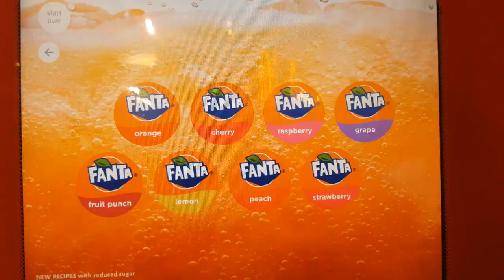CHIK'N Baker street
Address: 134 Baker St, Marylebone, London W1U 6SH